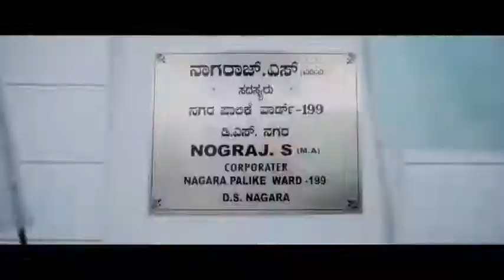Humble Politician Nograj (2017) | Trailer